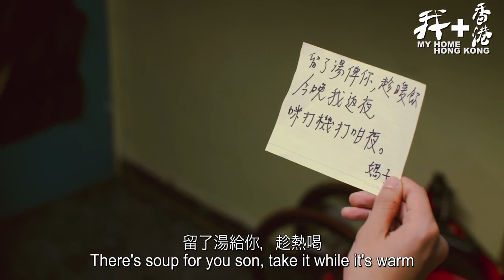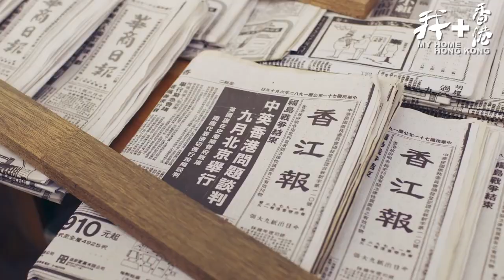飛越獅子山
上一代人以獅子山精神，不怕艱苦，敢於迎難而上，互相砥礪前行，有些創造更豐足的生活，有些闖出一番事業。每個人的貢獻，積聚成為香港今天的成就。無論身處哪個年代，香港人都應該懷抱獅子山精神，為自己、為下一代、為香港繼續奮鬥。